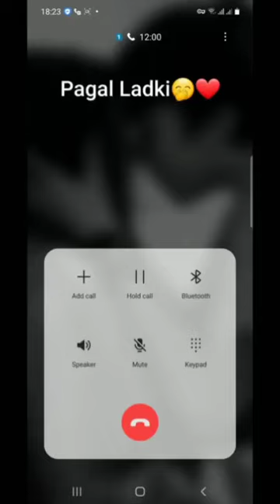callrecording cute couples call recording/ love call /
hello  guys  ,
 aap logo ko meri call records kaisa lqga please mujhe comment me bataye . mere channel ko support karo guys .